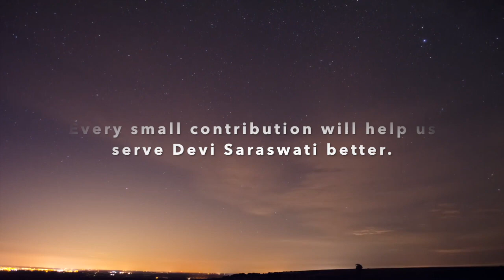Kodu Bega Divya Mati a Dasarapada by Smt Annapurna Sagar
BhaktiSudha presents to you a dasarapada by Smt Annapurna Sagar

TMH presents to you BhaktiSudhaTMH - a social media page to promote Indian Art & Artistes.

Show your love and support, please spread the word. Help us reach more and more supporters.